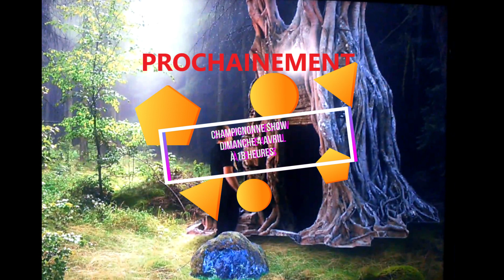bande annonce prochainement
Bonjour à tous ! prochainement sur ma chaine une nouvelle série pour toute la famille !!! en espérant que cela vous amusera !
|Belette54|